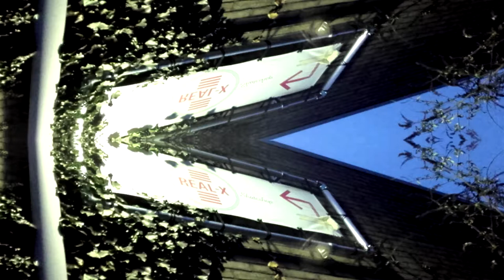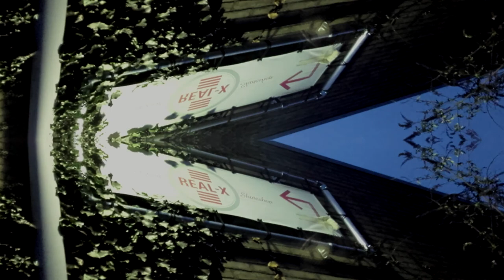Sody: Freestyle beatmaking 11 (No copyright) 2017...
No copyright.
It can be found in T.K.C Records channel!!!